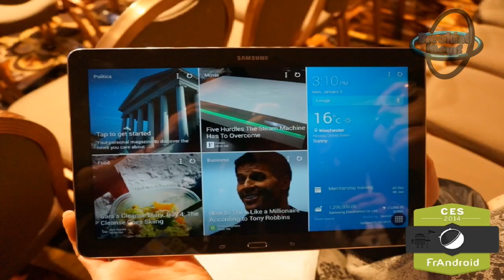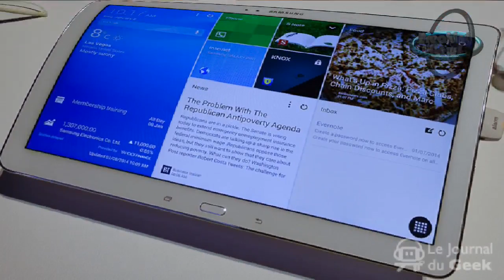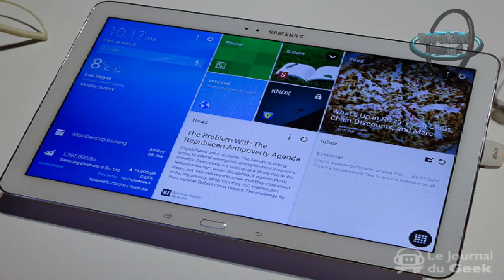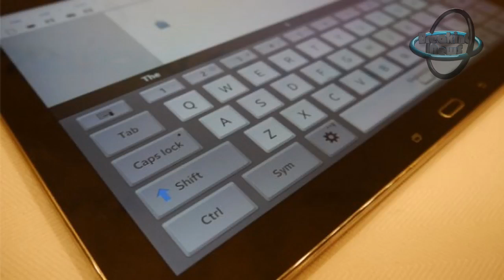Samsung Galaxy Note Pro !!! Toute Les Caractéristiques De l'Appareil !!!